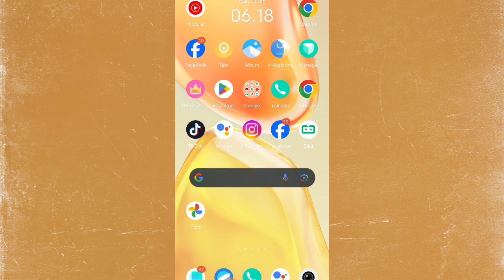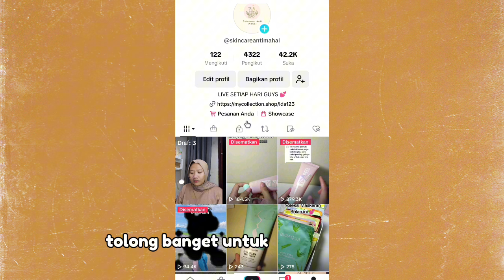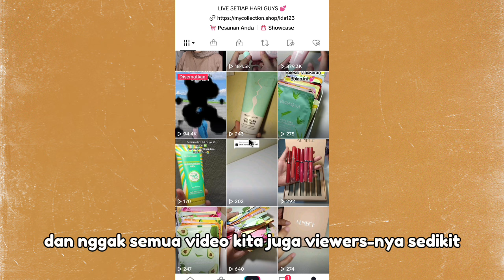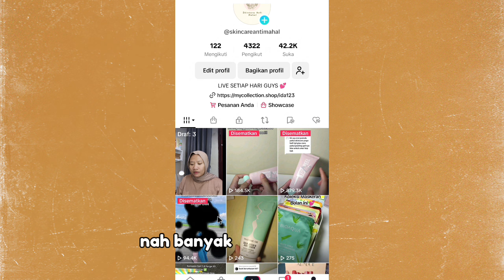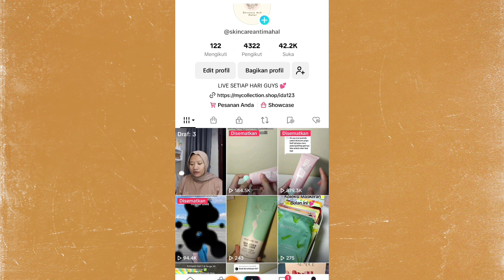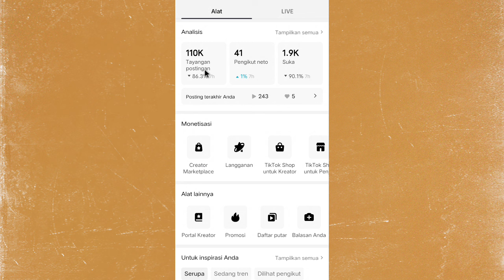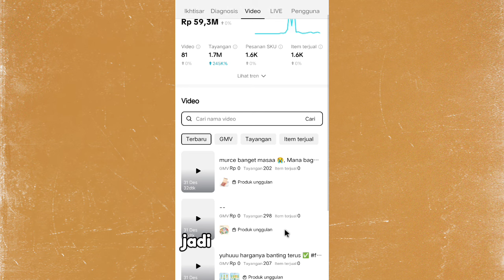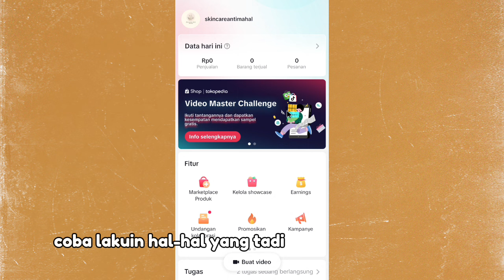TEMBUS 1000 PCS TANPA LIVE STREAMING DI TIKTOK ✅ AKU CUMAN SHARE VIDEO KAYA GINI 👍